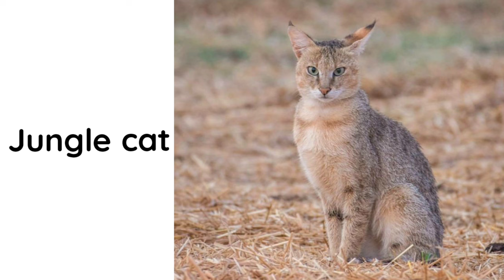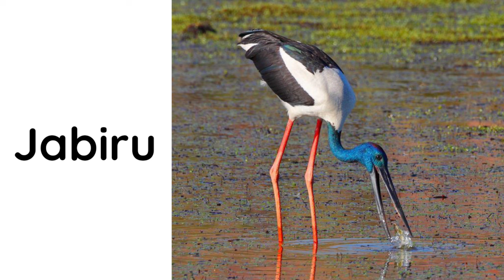Phonics Song for Toddlers animal vocabulary # Phonics Song for Toddlers animal vocabulary #81